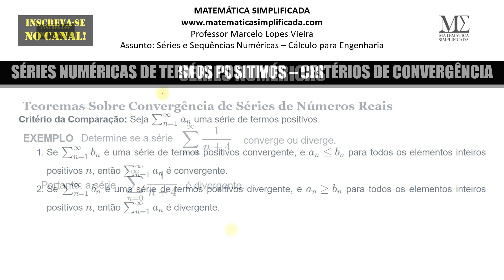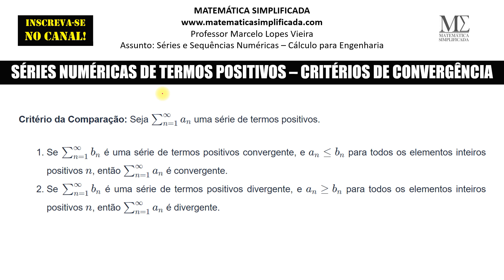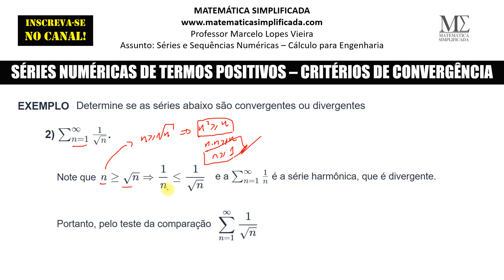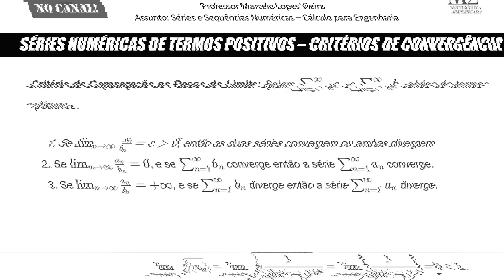Cálculo 2: Critério da Comparação para Séries Numéricas - Aula com Exercícios Resolvidos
FAÇA UM PIX PARA NÓS:
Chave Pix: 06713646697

Este vídeo de cálculo 2 oferece uma introdução básica ao teste de comparação direta. Se a série maior converge, então a série menor também deve convergir. Da mesma forma, se a série menor diverge, a série maior também deve divergir. Essa é a ideia básica do teste de comparação direta. Normalmente, é necessário comparar a série que você está analisando com uma série p mais simples ou uma série geométrica para determinar se a série original vai convergir ou divergir.

OS 5 MELHORES LIVROS PARA ESTUDAR CÁLCULO DIFERENCIAL E INTEGRAL:

1) “1.001 Problemas de Cálculo para Leigos”, de Patrick Jones - Link para compra

2) “Cálculo A” e “Cálculo B”, de Diva Marília Flemming e Mirian Buss Gonçalves - Links para compra e

3) “Cálculo”, de James Stewart - Link para compra

4) “Um Curso de Cálculo”, de Hamilton Luiz Guidorizzi - Link para compra

5) "Cálculo Com Geometria Analítica”, de Earl Swokowski -  Link para compra:

[Menção Honrosa] 6) “Calculus: An Intuitive and Physical Approach”, de Morris Kline - Link para compra

APRESENTAÇÃO DO PROFESSOR:

Marcelo Lopes Vieira é mineiro possui graduação em Licenciatura em Matemática (2008) e mestrado em matemática (2011) pela Universidade Federal de Uberlândia. Atualmente é professor assistente da Faculdade de Matemática da Universidade Federal de Uberlândia. Com interesse em Matemática Aplicada e Computacional principalmente nos temas relacionados a fenômenos não-lineares. Atuou como professor orientador do Programa de Iniciação Científica Junior da OBMEP de 2013 à 2016. Também foi ministrante do Minicurso “A Matemática Financeira eo uso da HP-12C”, Grupo Ativa, Uberlândia (2008); Professor no Programa de perfeiçoamento para Professores de Matemática do Ensino Médio, dentro do Projeto FNDCT/FINEP-PAPMEM em julho de 2009 e Janeiro de 2010.